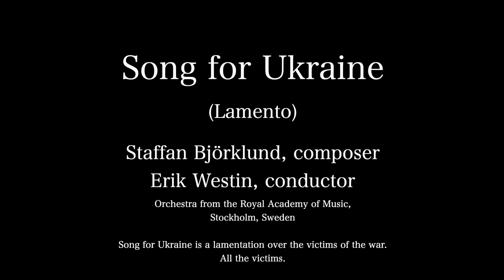Song for Ukraine (Lamento) Staffan Björklund, composer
Song for Ukraine is a lamentation over the victims of the war.
All the victims.

Vinden går över gräset.

Kriget slår blint...
Det drabbar den gamla, som inte får sin mat eller medicin.
Det drabbar den sjuka, som inte får vård.
Det drabbar den unga kvinnan, som får sin livsväv söndersliten.
Det drabbar barnet, som inte kan gå till skolan.
De hemlösa drabbas.
Hästar och hundar, som träffas av splitter, drabbas.
Skogen och skogens djur far illa.
Den unge soldaten, som ligger i den gyttjiga leran och längtar hem till sin familj, drabbas.
”Song for Ukraine” är en veklagan över krigets offer.
Krigets alla offer.
Kriget slår blint...

The wind passes over the fields.

The war strikes blindly...

Hurting the old woman who will not get food or medicine.
Hurting the sick who will not recieve care.
Hurting the young woman who will have her life tissue torn apart.
Hurting the child who cannot go to school.

The homeless suffer.
Horses and dogs hit by shrapnel suffer.
The trees and the animals of the forest suffer.
The young soldier lying in the cold mud longing for his family suffer. .

“Song for Ukraine” is a lamentation for the victims of the war.
All the victims.